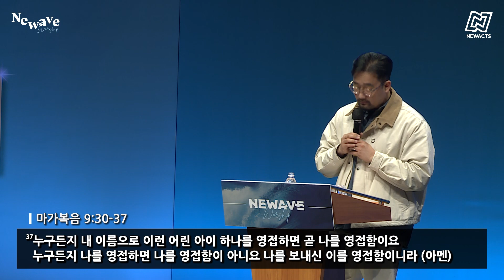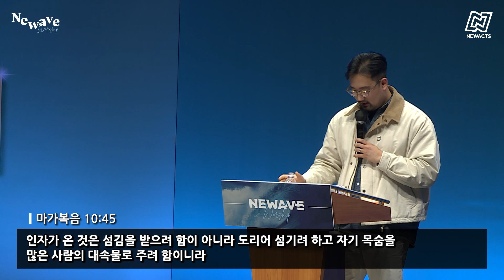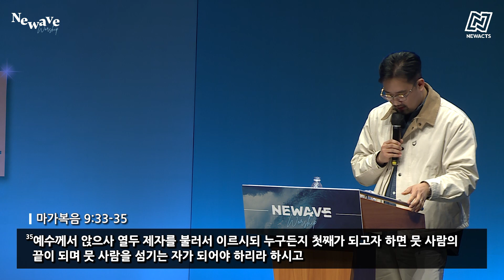[뉴웨이브] "섬김이 제자를 만든다!" - 나요셉 목사 240309 | 한성교회청년부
✔️[𝑵𝑬𝑾𝑨𝑽𝑬 𝑾𝒐𝒓𝒔𝒉𝒊𝒑 ] 뉴액츠 '뉴웨이브워십' 토요예배